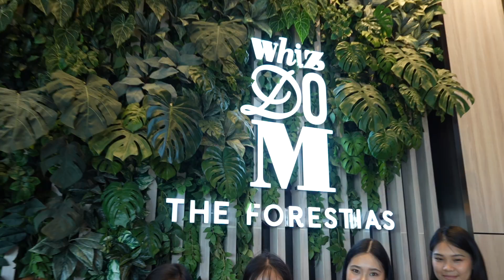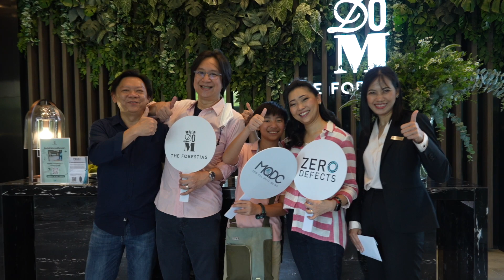Let's Move In at Whizdom the Forestias Destinia & Mytopia (TH Subtitle)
🌳🏢 MQDC จัดอีเวนต์สุดพิเศษ "Let’s Move In!" เชิญลูกค้ามาตรวจรับห้องที่โครงการ Whizdom The Forestias 🏢🌳

ทั้งนี้ลูกค้าทุกท่านได้สนุกกับกิจกรรมมากมาย อาทิ Workshops Recycled Newspaper Coaster และ Kids Snow Globe ดนตรีสด และ Lucky draw อีกทั้งเพื่อเป็นการอำนวยความสะดวกให้ลูกค้าในการขอคำปรึกษาทางการเงิน โครงการได้รวม 6 ธนาคารชั้นนำของไทยในการจัดทำข้อเสนอสุดพิเศษเฉพาะภายในงานอีกด้วย

พร้อมเข้าอยู่แล้ววันนี้!
Whizdom The Forestias ที่อยู่อาศัยสำหรับคนรุ่นใหม่ท่ามกลางธรรมชาติ
ตึก Destinia พร้อมเริ่มต้นชีวิตใหม่
ตึก Mytopia ให้คุณใช้ชีวิตได้อย่างอิสระ
🔹  ออกแบบอย่างใส่ใจทุกรายละเอียดเพื่อการอยู่อาศัย พร้อมระบบ Air Quality เพื่อคุณภาพที่ดีของการใช้ชีวิต
🔹  พื้นที่ส่วนกลางที่ครบตอบโจทย์ Lifestyle คนรุ่นใหม่ใกล้ชิดธรรมชาติ
🔹  คอนโดวิวป่า 30 ไร่ในโครงการ The Forestias ให้คุณใช้ชีวิตแบบ Active ได้ทุกวัน

📞 สอบถามเพิ่มเติม โทร. 1265